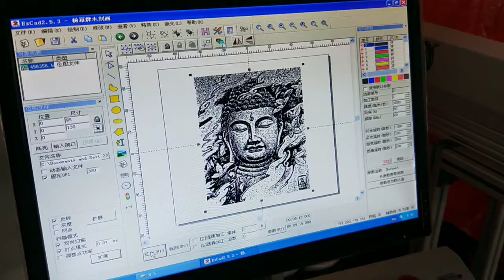CO2 laser marking machine to mark Buddha picture photos on wood plate / wood board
This is a video of CO2 laser marking machine to mark Buddha picture photos on wood plate / wood board .
This machine can mark a variety of non-metal materials and some metal products, such as bamboo products, wood, paper ABS PVC epoxy resin, acrylic, leather, glass, building ceramics, rubber, etc.

For more detailed information,just ask me freely.